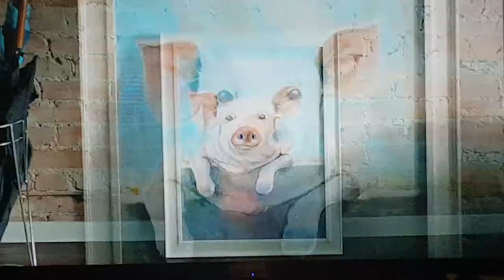Rocky 2 interrupted!